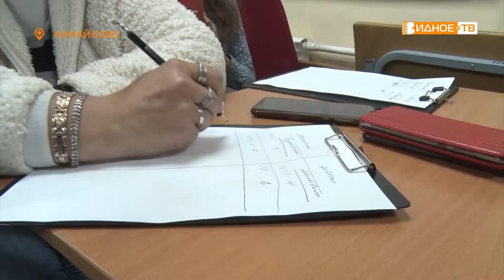МОЁ ОТКРЫТИЕ ТЕАТРА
В центре культуры «Мечта» поселка Измайлово прошла викторина «Моё открытие театра». Мероприятие было приурочено к началу учебного года. Воспитанники кружка «Лицедеи» проверили свои знания терминологии и посоревновались в актерском мастерстве. Подробнее расскажет Наталья Буслаева.